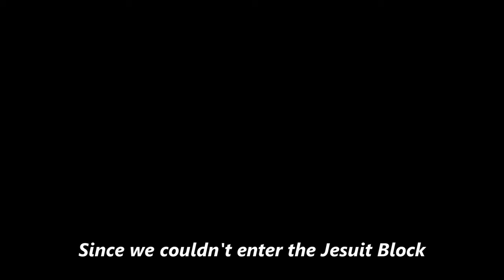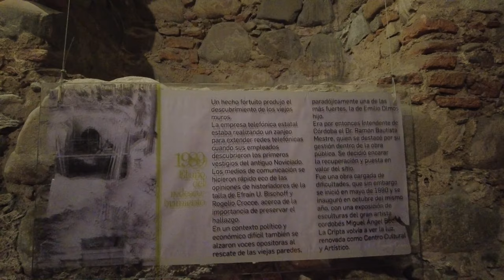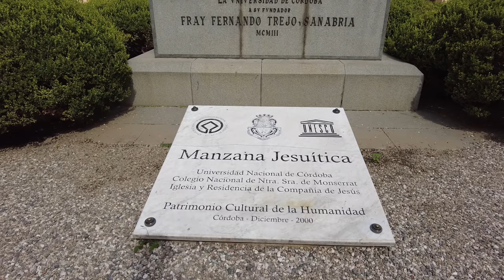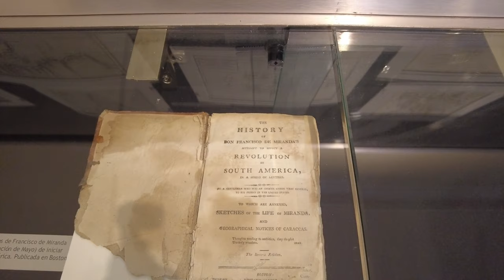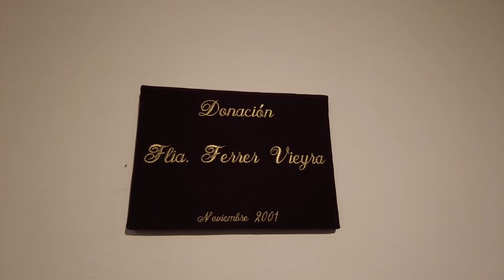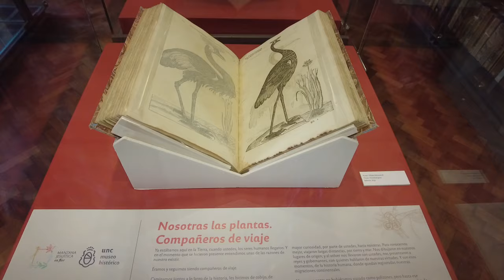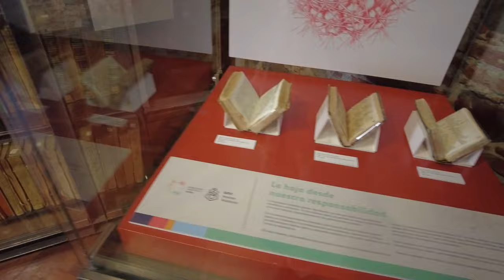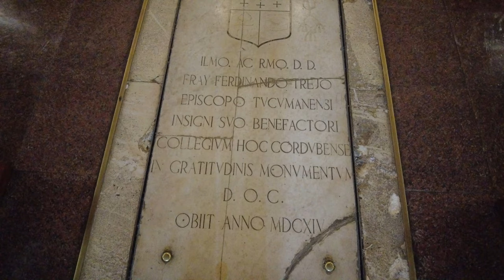This Religious Order made Córdoba, Argentina what it is today. The Jesuits (part 1/2)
Córdoba, Argentina is a very old city and the Jesuits are a huge part of the history of the city and the province of Córdoba.  Remnants of that history are all over the place, so we travelled to a few significant sites to see what's up with the Jesuits.  Come along and find out!